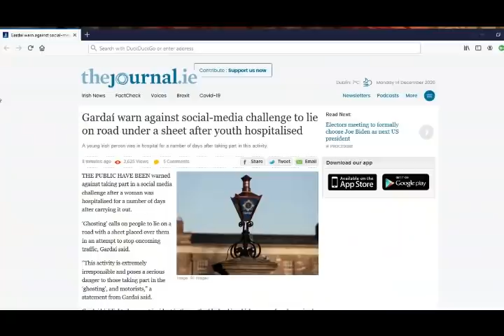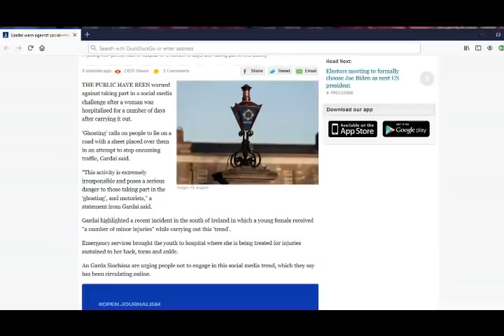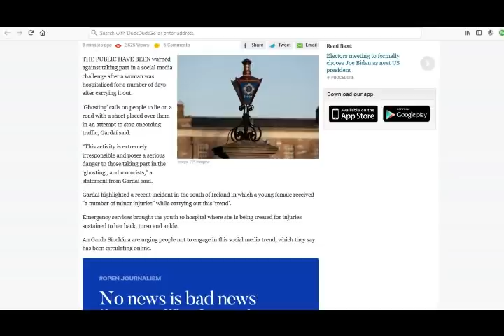Road ‘Ghosting’ | Le Neu Grand Burlesque | Thomas Sheridan